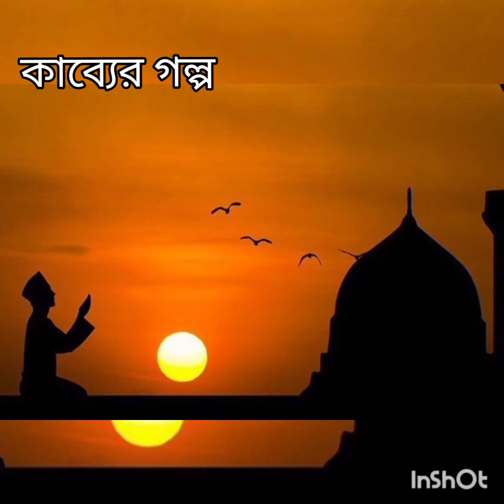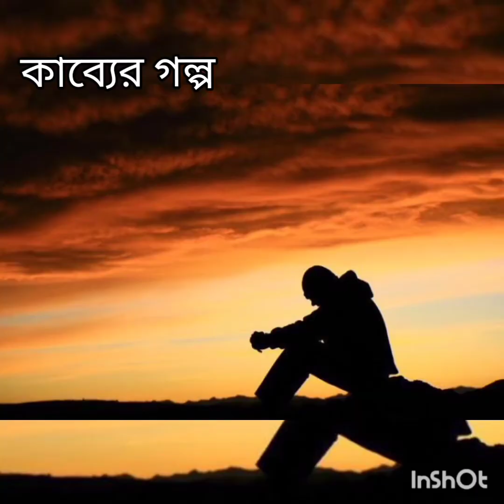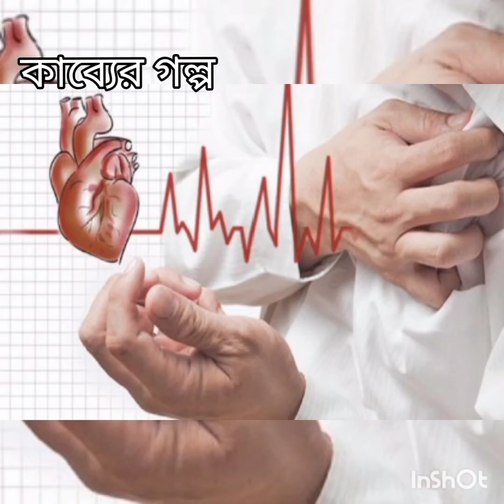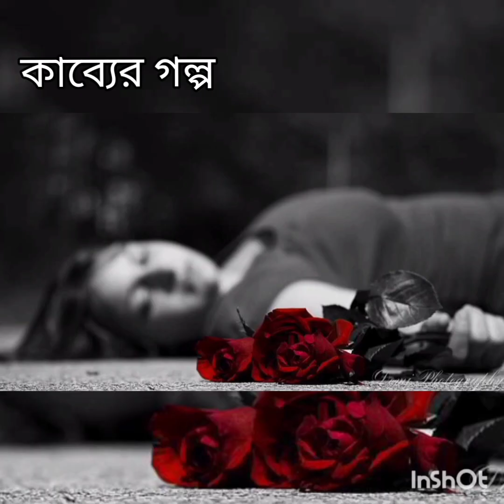লাইলি মজনুর প্রেম কাহিনী ( subscribe করে সাথে থাকুন) Laily Mojnur Praem Kahini.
জাতীয় বিশ্ববিদ্যালয় অনার্স ২য় বর্ষ বাংলা বিভাগের লায়লী মজনু কাব্য